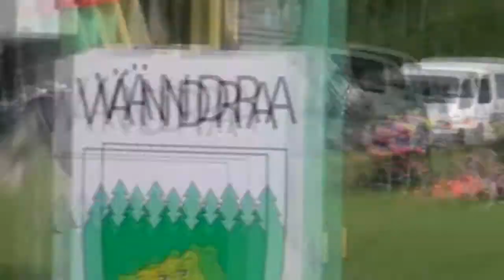Birgit Säinas ja Sandy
Vändra Karikas 2013
80cm - 0kp